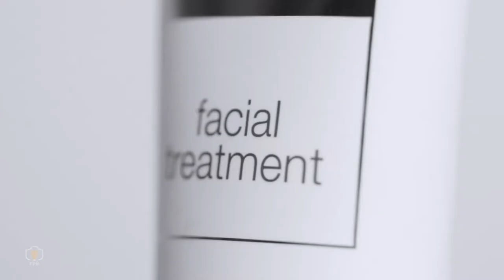Men's Trusted Companion by FPk